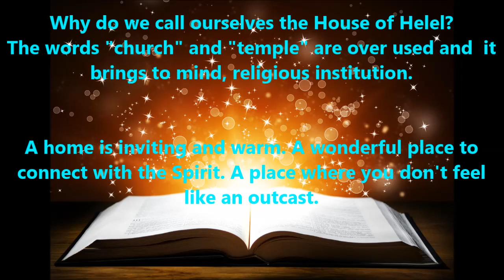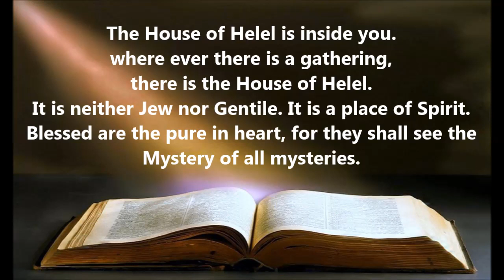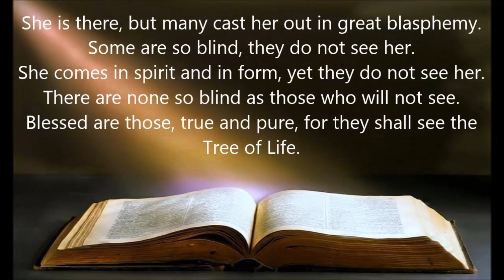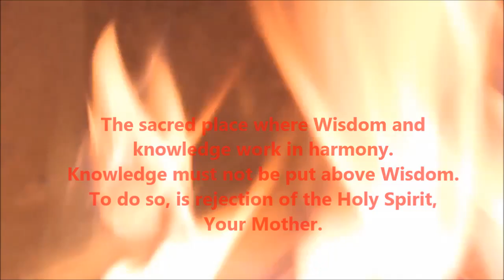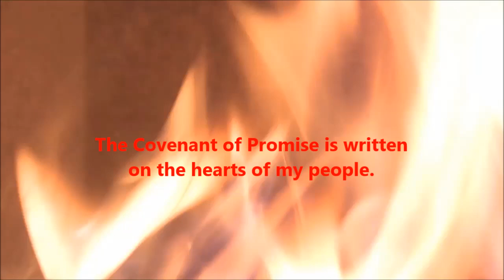The Universal Lucifer Doctrine: True Torah of Light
I plant the Seed and from there it shall grow -
The Universal Luciferian Doctrine.
This may be a series of videos.
For those who may curse or thumb down my videos just to be hateful, you should learn to listen to wisdom and have heart, otherwise be off with you. Watch videos that resonate with your hateful beliefs.